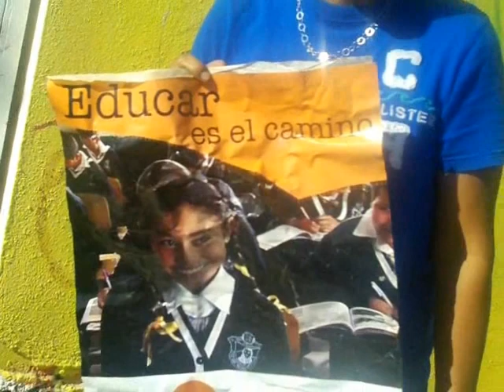COMIDA CHATARRA EN ESCUELAS DE BCS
Mientras el secretario de la SEP Omar Castro Cota se encuentra distraido por su campaña política del PRD rumbo a la alcaldía de La Paz, la venta de comida chatarra en las escuelas de Baja California Sur es una realidad, a pesar de que la Ley de Educación lo prohibe. Castro Cota declaró que tres de cada 10 escolares padecen sobrepeso por lo que está "preocupado", pero como usted acertó, se trata de una declaración hipócrita y de mera pose y lucimiento, pues en los hechos sigue la indiscriminada venta de alimentos de bajo nivel nutricional en los centros educativos. Observe usted el video que les hemos preparado, y saque sus propias conclusiones.